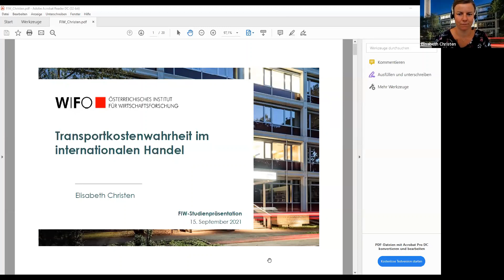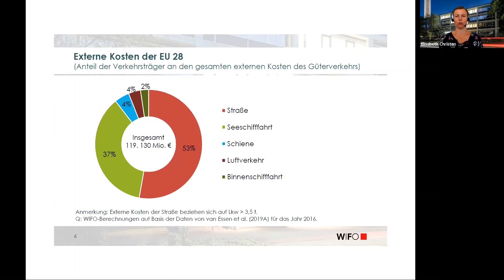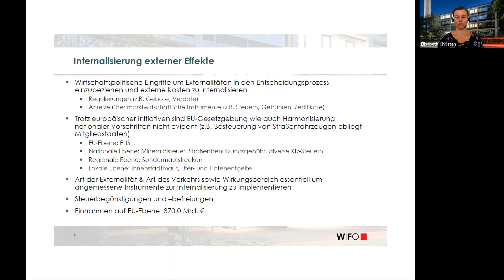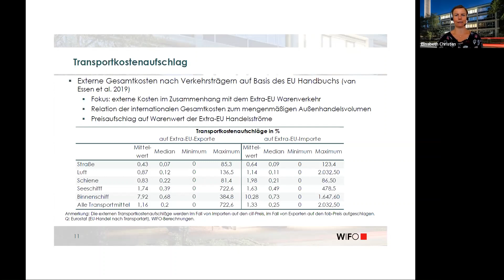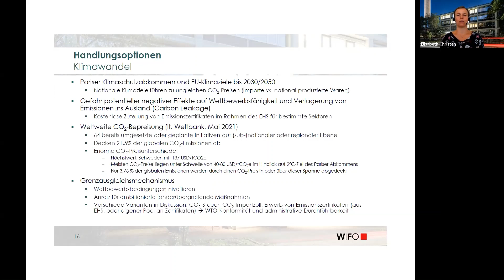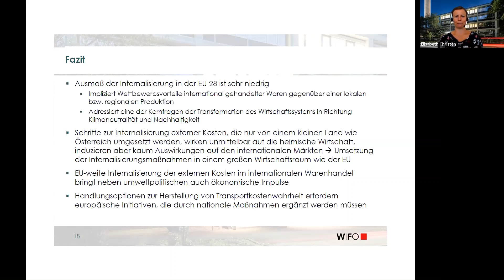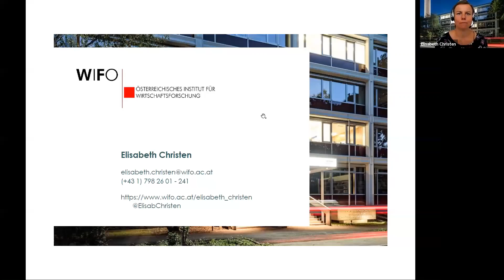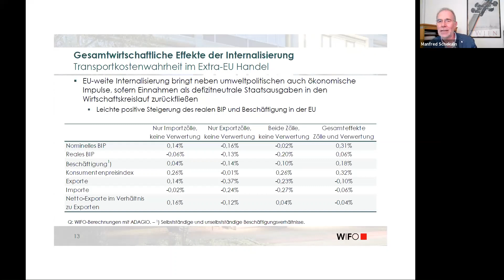Transportkostenwahrheit im internationalen Handel - Präsentation aktueller FIW-Studien Teil 2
Präsentation der FIW-Studie "Transportkostenwahrheit im internationalen Handel" von Elisabeth Christen (WIFO) vom 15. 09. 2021